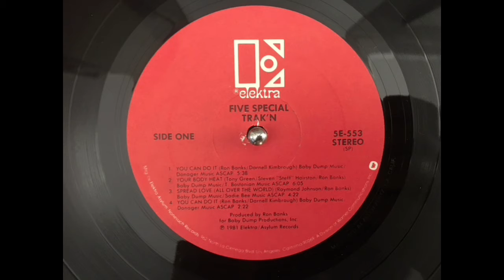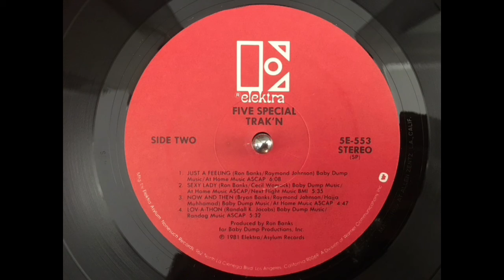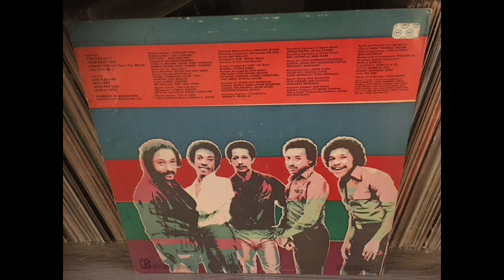FIVE SPECIAL - Just a feeling.(1981)